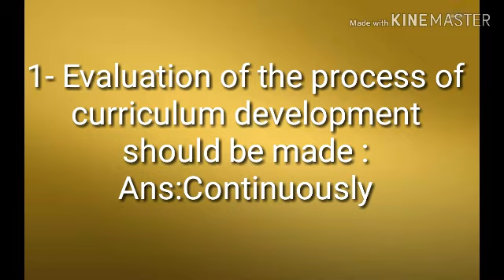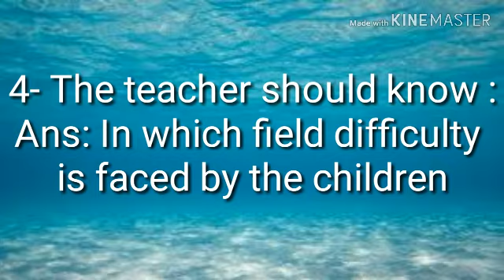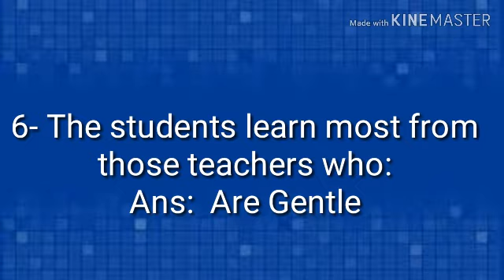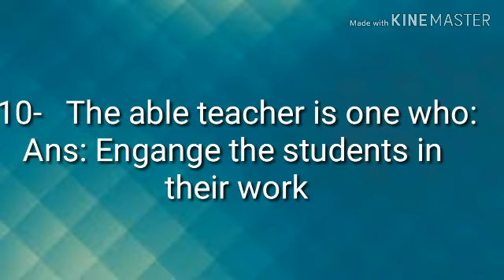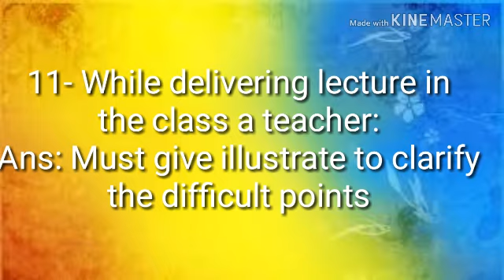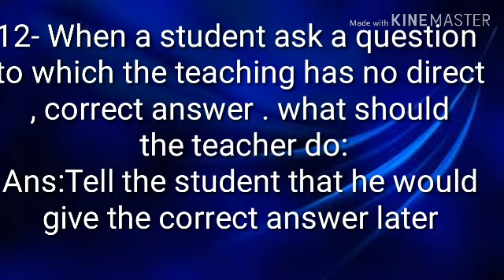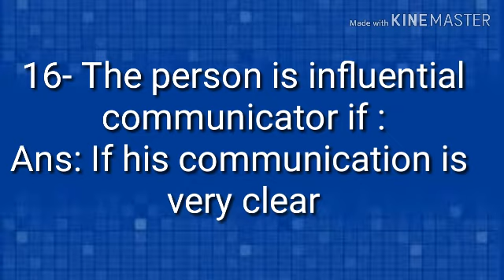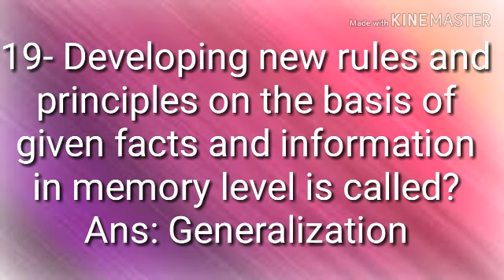Past solved papers of SS Education,Lecturer education,headmaster,headmistress and senior headmaster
Lets in my channel  '' LEARN YOUR SELF'' every subjects of education of all classes like English, Mathematics, Science Subjects and economics education etc. you need not worry about in these subjects. Every subject is explained in simple method.LEARN YOUR SELF is dedicated to improving the K-12 learning process through innovative, replicable, and evidence-based strategies that prepare students to thrive in their studies. careers. and adult lives.
Our vision is of a new world of learning, a place where students and parents, teachers and administrators, policy makers and the people they serve are all empowered to change education for the better; a place where schools provide rigorous project-based learning, and access to new technology; a place where innovation is the rule, not the exception; a place where students become lifelong learners and develop 21st-century skills, especially three fundamental skills:
how to find information;

How to assess the quality of information;

how to creatively and effectively use information to accomplish a goal.

it's a place of inspiration and aspiration based on the urgent belief that improving education is the key to the survival of the human race. We call this place LEARN YOUR SELF, and we provide not just the vision for this new world of learning but the real-world information and community connections to make it a reality. In this channel (NTS TEST MASTER) you will Learn about NTS test preparation , NTS paper pattern & get NTS sample papers. After visiting this channel you will be able to prepare for NTS exam. Keep watching my Channel (NTS TEST MASTER).